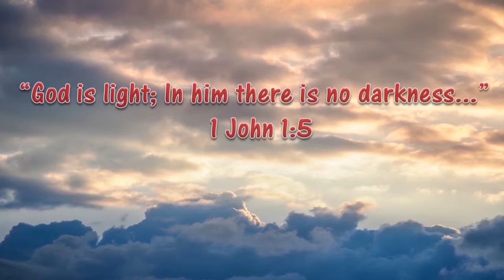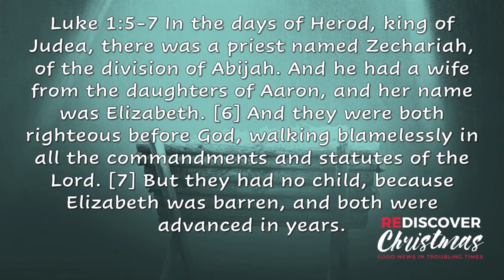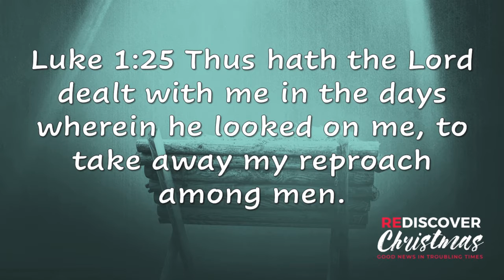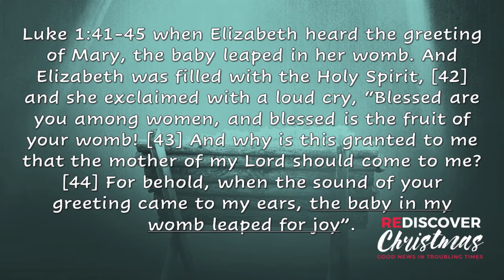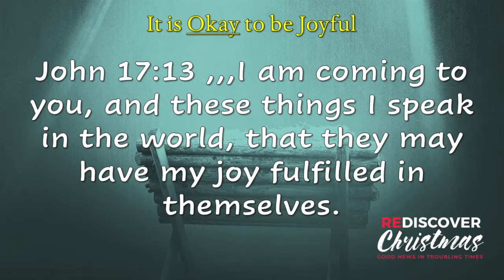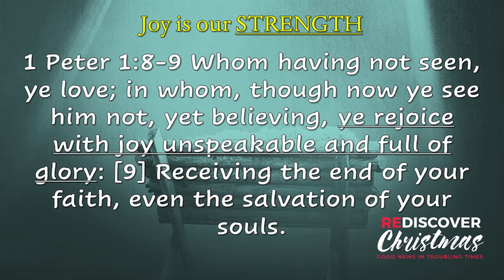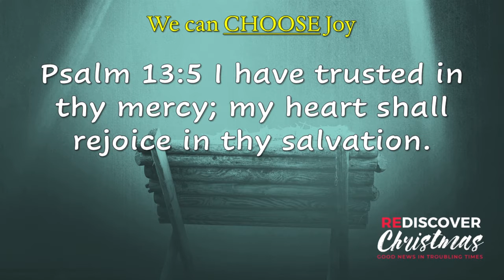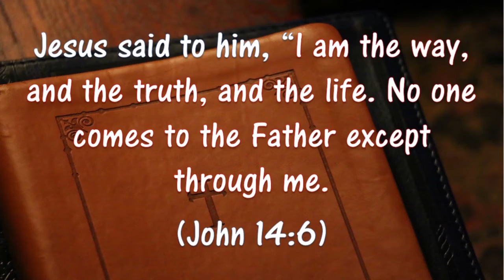Finding Joy in Our Discouragements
Pastor Norb Levesque helps us understand it is okay to be joyful as we read in Nehemiah 8:10 "...the joy of the LORD is your strength."